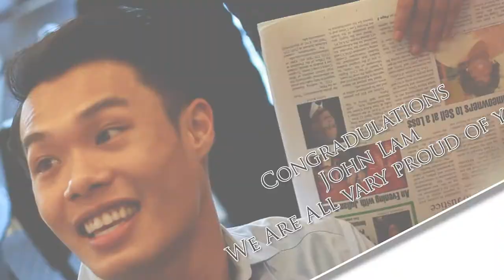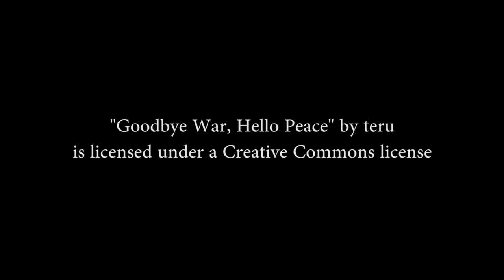Tranquil One Video Production | Marin County Video Production Service | John Lam Honor Celebration